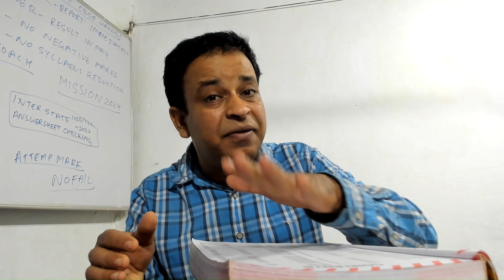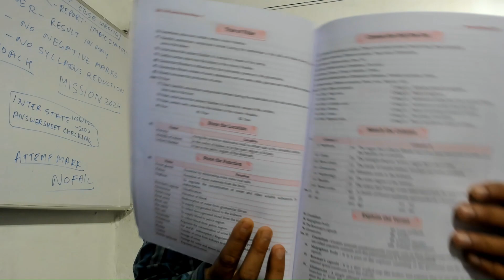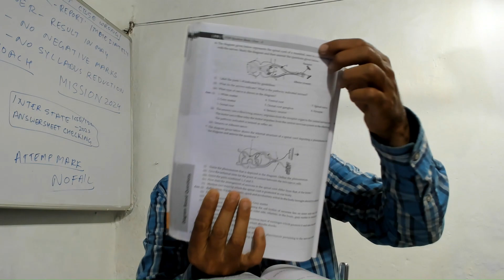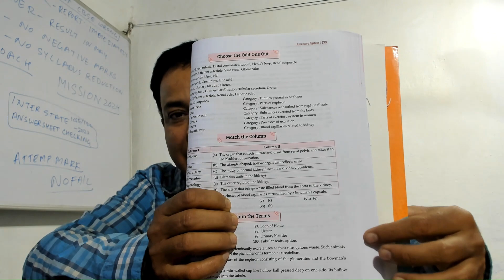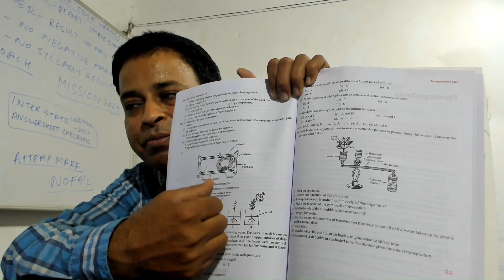ICSE 2023 BIOLOGY Paper Pattern & Strategy, What Important? | ICSE Biology Class 10 2023, ICSE 2023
2023 Paper Pattern & Strategy, What's Important? | Biology Class 10 ICSE Exam,ICSE 2023 BIOLOGY Paper Pattern & Strategy, What's Important? | ICSE Biology Class 10 ICSE Exam 2023, ICSE 2023: Last Minute suggestion Biology | Only do these to score 80/80 | Most Important chapters?,
Please find the Book key features and Buy links

Video You Must Watch | Top Tips for Biology | ICSE Class 10 Board Exam |
ICSE Video You Must Watch | Top Tips for Biology | ICSE Class 10 Board Exam |
ICSE 2023 Video You Must Watch | Top Tips for Biology | ICSE Class 10 Board Exam |
ICSE 2023 Video You Must Watch | Top Tips for ICSE 2023 Biology | ICSE Class 10 Board Exam |
ICSE 2023 Video You Must Watch | Top Tips for ICSE 2023 Biology | ICSE Class 10 Board Exam 2023 |